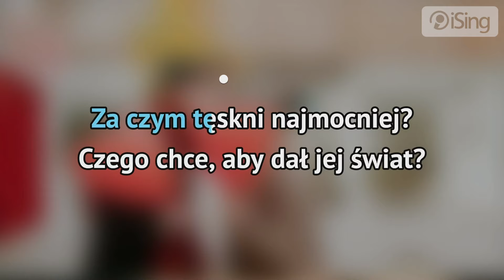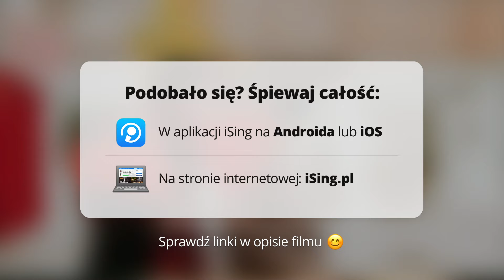Irena Santor - Odrobinę szczęścia w miłości (karaoke iSing)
- całość znajdziesz również na iSing.pl

Ponadczasowy hymn miłosny, z pewnością znany każdemu miłośnikowi polskiej muzyki rozrywkowej. Piosenka w wykonaniu Ireny Santor ukazała się w 1966 roku i od razu stała się wielkim przebojem. Tekst piosenki, autorstwa Emanuela Szlechtera, opowiada o tęsknocie za szczęściem i prawdziwą miłością. Jest to uniwersalny i ponadczasowy utwór, z którym z łatwością mogą identyfikować się osoby w każdym wieku.